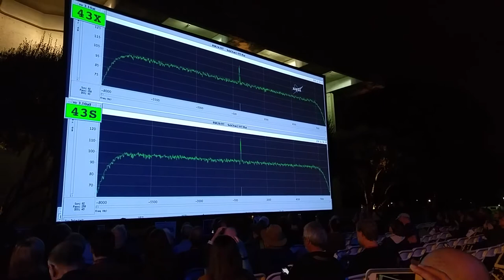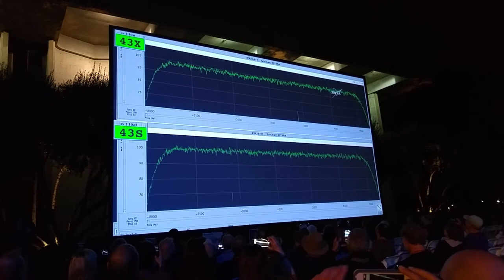The final 2 minutes of the Cassini spacecraft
Members of the Cassini science team watch the final moments of the mission from Caltech, Pasadena, California.